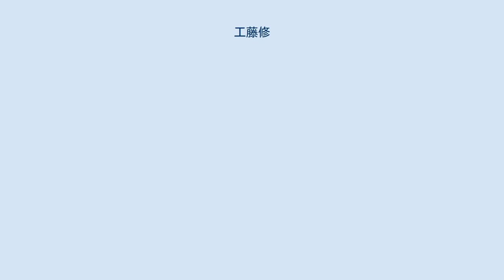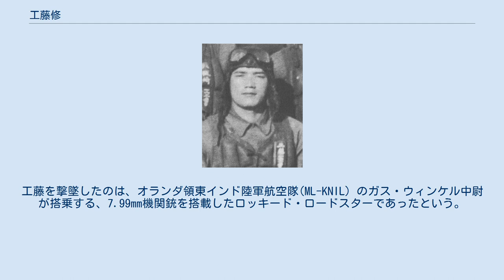工藤修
工藤 修（くどう おさむ、1915年 - 1942年3月3日）は、日本の海軍軍人、海軍航空隊戦闘機搭乗員。
第二次世界大戦中には撃墜王の1人としてその名を知られた。
公式の撃墜記録は7機。
最終階級は飛曹長、戦死後2階級特進で飛行特務中尉。
 1931年（昭和6年）6月1日、飛行予科練習生（のちに乙種と呼ばれる）2期生として入隊。
同期生に小泉藤一、東山市郎ら。
1935年（昭和10年）4月に飛行練習生課程を卒業、大村海軍航空隊に配備された。
 昭和12年7月、第十三航空隊に配属され、上海公大飛行場に配置された。
9月19日、和田鉄二郎少佐指揮する爆撃隊（九六式艦上爆撃機18機）、制空隊（九六式艦上戦闘機12機）で第1次南京空襲が敢行され、工藤は菅波政治中尉の第2小隊2番機として参加。
カーチス・ホークⅢ（新ホーク）2機と遭遇するも、遁走し撃墜には至らなかった。
その後、急降下攻撃して来た新ホーク1機に反撃し不確実撃墜。
続いて新ホーク1機を南京南西方の飛行場に追い詰め撃墜（搭乗員はパラシュートで脱出）、初撃墜を記録した。
しかし自らも被弾し、帰途で揚子江に着水、救助された。
11月、本土に帰還。
 1938年（昭和13年）1月、加賀戦闘機隊に配属。
4月以降、華中・華南へ艦爆隊の掩護として従事。
4月13日、広東省広州の天河・白雲飛行場空爆で艦爆隊の護衛として出撃。
この時、蝶野仁郎一空曹機を襲撃しようとした李煜榮操縦のグロスター グラディエーター2910号機（この直後、加勢した黄広慶操縦の2917号機の車輪と接触し墜落）に銃撃を加えたとの記述もあるが、この時工藤は艦戦隊指揮官だった手島秀雄大尉の発動機不調で2番機の磯崎千利二空曹とともに引き返したため、空戦には参加しておらず、近藤政市一空曹と混同したものと思われる。
同日午後、従化飛行場爆撃へ手島大尉の2番機として再び出撃したが、会敵しなかった。
 8月30日、南雄攻撃に手島大尉の2番機として参加、南雄飛行場に駐留していた中国空軍第3大隊第32中隊（大隊長呉汝鎏、中隊長朱嘉勲）のグロスター グラディエーター9機と交戦、うち2機を撃墜したが、手島大尉も戦死した。
年末、赤城戦闘機隊に転属。
その後百里原海軍航空隊（宗雪新之助大佐）、空曹長に昇進。
 1941年（昭和16年）9月、第三航空隊（亀井凱夫大佐）戦闘機隊新設に伴い同分隊士となる。
同隊には、第十三航空隊所属当時僚機だった赤松貞明も転属した。
12月8日にルソン島攻撃に参加するも、途中で故障のため引き返す。
12月10日にルソン島再攻撃に参加し、共同撃墜9機。
 1942年3月3日、オーストラリア・ブルームへの空襲の中で撃墜され戦死した。
工藤を撃墜したのは、オランダ領東インド陸軍航空隊(ML-KNIL）のガス・ウィンケル中尉が搭乗する、7.99mm機関銃を搭載したロッキード・ロードスターであったという。
 戦死後、連合艦隊司令長官より全軍布告で戦死後2階級特進。